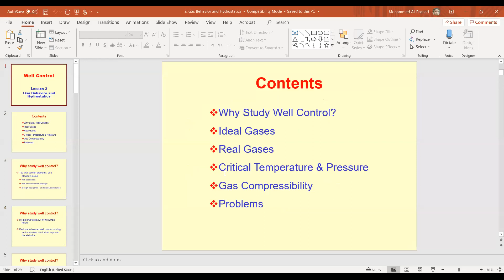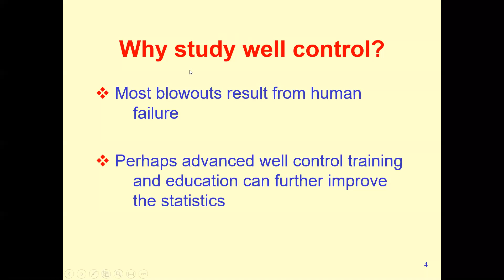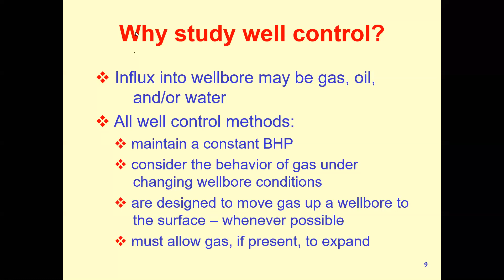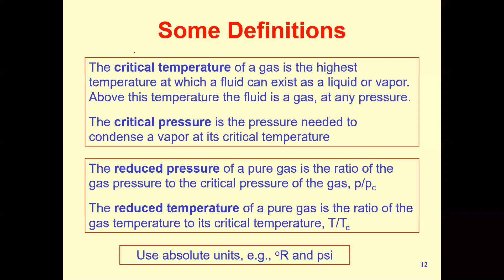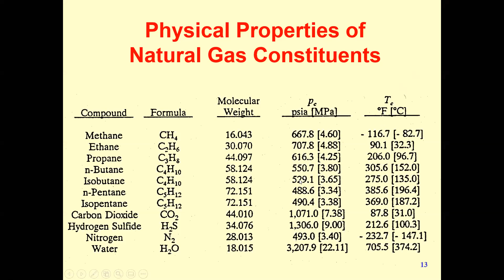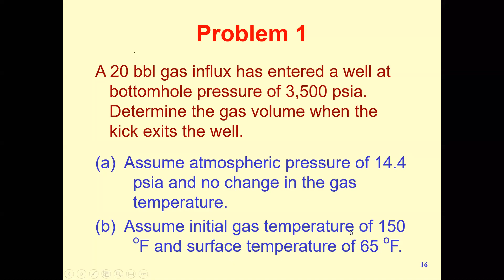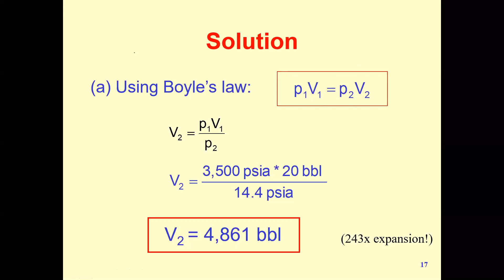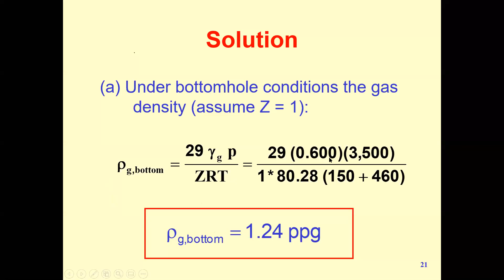Well Control 2 1